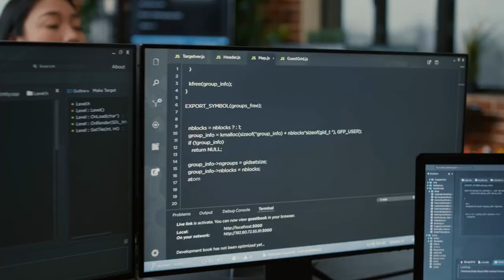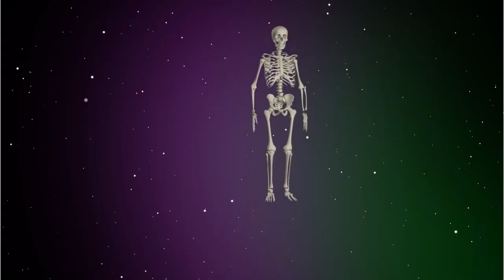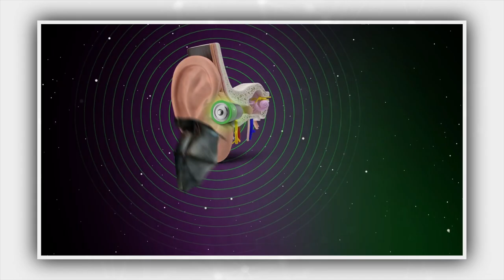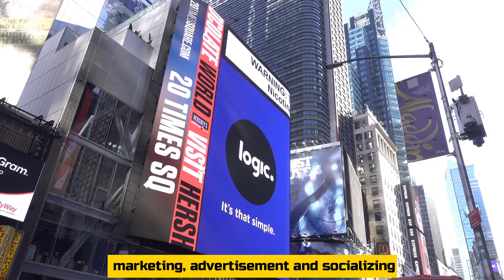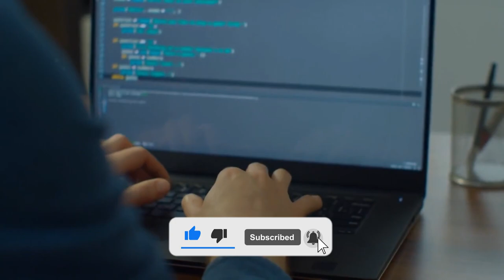The Big Difference Between Robots, Androids and Cyborgs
Artificial intelligence has been a booming industry since it came into existence. Artificial intelligence has acted as the main driver of emerging technologies like big data, robotics and IoT, and it will continue to act as a technological innovator for the foreseeable future.
It's the artificial intelligence that gave birth to the technological gifts like the robots, androids and cyborgs. But the obvious question is..

What is the difference between them? Are cyborgs different from robots?
Is android something that powers the robots? Or is it something else totally?